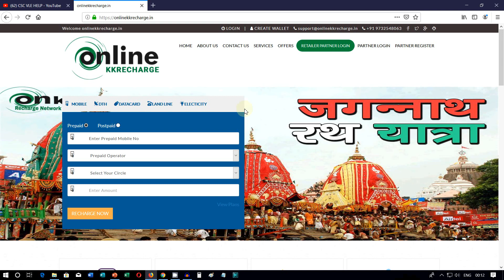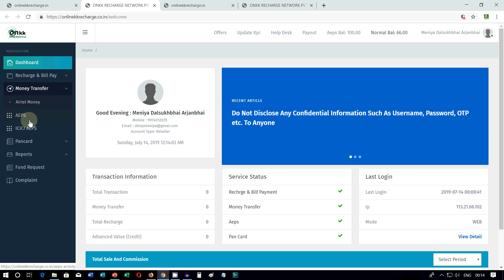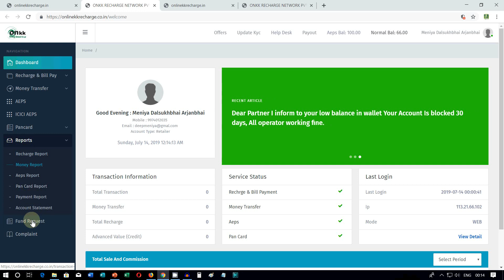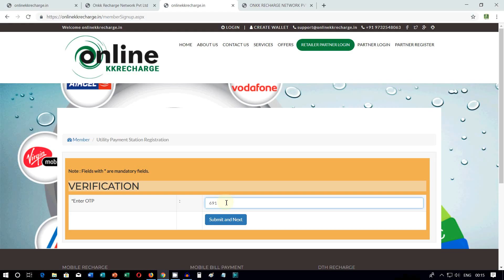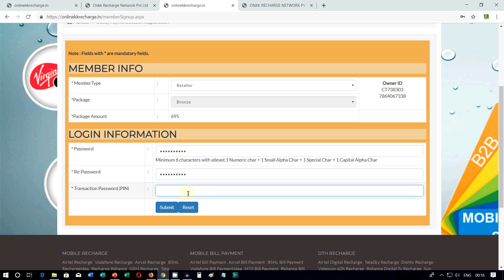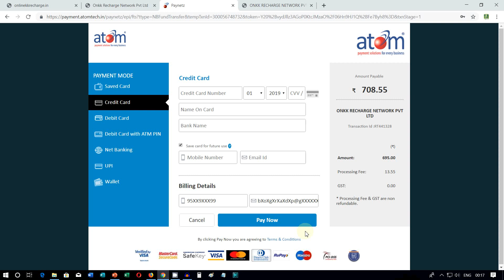ऑनलाइन रिचार्ज पोर्टल परिचय | Online Recharge Portal Introduction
Best All in one Ink Tank printer for CSC Vle ==

Cheapest Best Laptop Bag for CSC Vle ==

Cheapest Revolving Chairs for CSC @ 3500/- ==

Best Laser Printer for CSC ==

Dubaria 802 Black Ink Cartridge Compatible For HP 802 Black ==

Best All-In-One Ink tank Printer for CSC ==

Cheapest Laptop In India @7,699/- ==